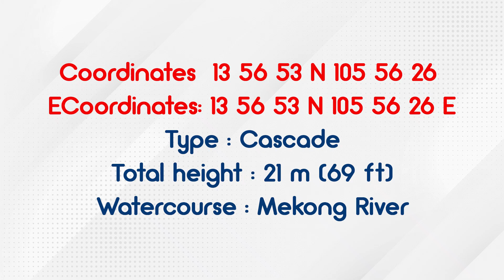The Most Brutal Waterfall in Laos ទឹកជ្រោះដ៏ខ្លាំងលំដាប់លេខ ១ក្នុងអាសុីអាគ្នេយ៏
Hello !!! Everyone I will make videos of traveling and general  knowledge . Thanks for subscripts and views.
         Khon Pak Pheng or Lap Khon Waterfall is the largest waterfall in Southeast Asia and is the main reason why the Mekong River is not fully navigable into China .The waterfall is characterized by thousands of islands and countless waterways, giving the area the name "4,000 Islands".

         ទឺកជ្រោះ ខន ផាក ផែង គឺជាជ្រោះដ៏ធំបំផុតនៅក្នុងអាសុីអាគ្នេយ៏ ដែលគេឲ្យរហ័សនាមថា កោះ4ពាន់។